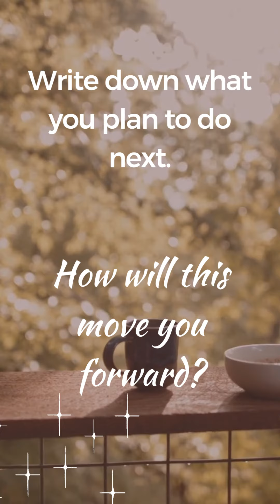hard 👊knocks | GetHappy Guided Meditation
👋Hello friend! Today, this video is about  Guided Meditation.

GetHappy with Leah specializes in Christian Trauma Recovery Life Coaching:
* Health Trauma
* Career Trauma
* Racial Trauma
* Financial Trauma
* Relationship Trauma

🤳Connect with our revolutionary online training app.

Leah will customize your coaching sessions which you can access online or through your smartphone.

🙏Sessions includes daily self-paced Breathwork, Meditation, Yoga, Journaling in addition to your weekly video coaching session. Join prayer communities.

❤️‍🩹Message Leah to begin healing today.